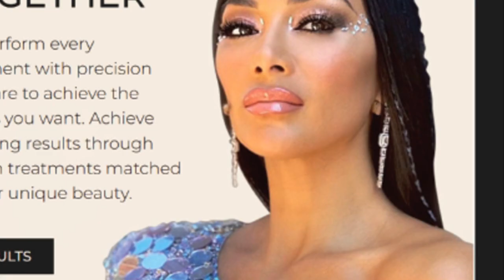Best Plastic Surgeon California Dr Simon Ourian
A-List Medical Professionals
Safety is at the core of Epione Beverly Hills. With a team of fully-trained professionals practicing in a state-of-the-art facility, we provide a safe, comfortable, and ideal experience.
Tailored Treatments
We believe in committing ourselves to every single treatment, adapting it in unique ways to match your individual goals and beauty. With an in-depth consultation process, we can build your treatment from the ground up for a luxury, tailored approach.
Sneak A Peek
Images often speak louder than words, and results speak for themselves. View our full gallery of before-and-after photos to see the changes possible through our full suite of treatments.